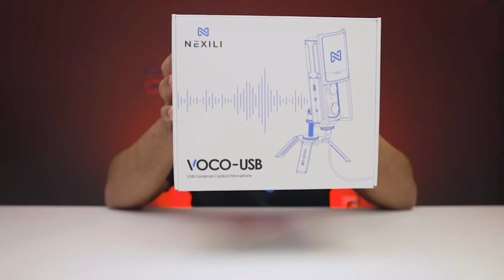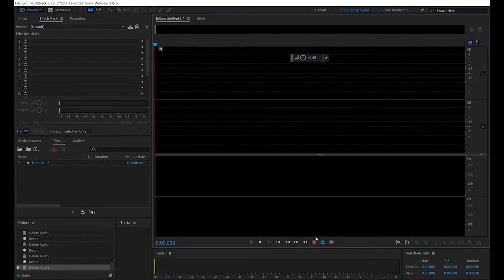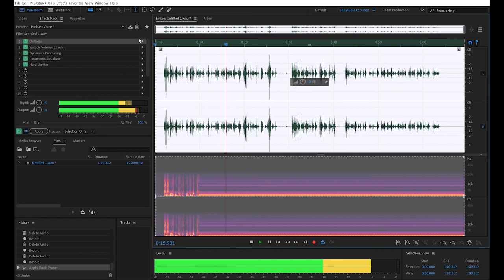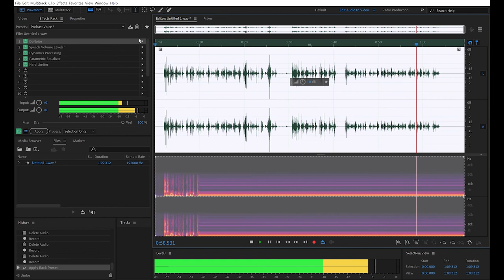مراجعة Nexili Voco USB Cardioid Microphone - عبدالله الجزاف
مراجعة على ميكروفون يو اس بي الاحترافي للهواتف الذكية والكمبيوتر
Nexili Voco-USB Condenser Cardioid Microphone

ميكروفون يوفر التقاط صوت بدقة عالية يحتوى على نوعان احادي الشكل / ثنائي الاتجاه من النمط لمشهد مختلف.
يدعم التحكم في الرفع ، والكتم ، ووظائف المراقبة في الوقت الحقيقي ؛ اتجاه تسجيل صوتي قابل للتعديل لتسجيل أكثر مرونة.
استجابة تردد من 20 هرتز إلى 20 كيلو هرتز وتستخدم على نطاق واسع في مواقف مختلفة ، مثل تسجيل الفيديو والدردشة عبر الإنترنت ولعب الألعاب والبث المباشر وما إلى ذلك.
تصميم واجهة USB-C ، للكمبيوتر والهاتف الذكي ، متوافق مع نظام android و iOS و Windows.
تصميم درع او بما يسمى بالـ Pop Filter لمنع التشويش ؛ غلاف معدني لحماية ممتازة